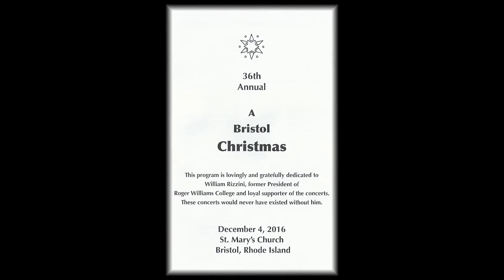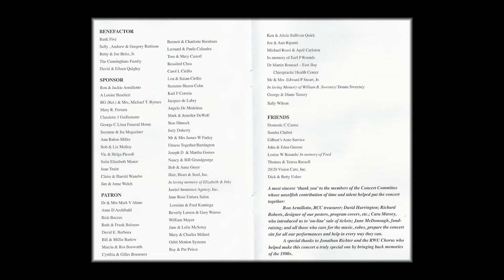Part 1 36th. Annual Performance of The Many Moods Of Christmas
Part 1 36th. Annual Performance of The Many Moods Of Christmas by the Bristol County Chorus.
With Audio Recorded By John Schwenk
Bristol, RI
12/04/2016